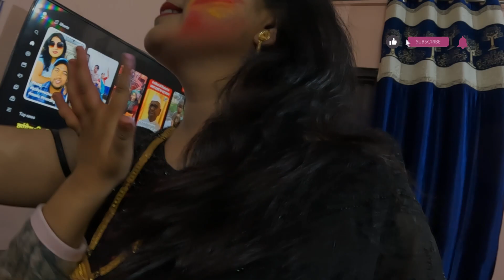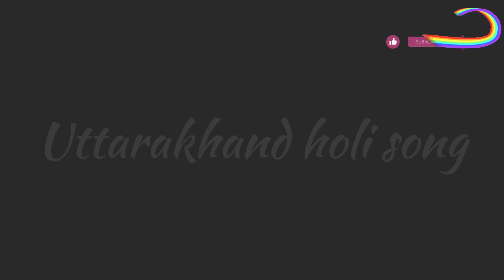Holi celebration |uttarakhand and bihar ki holi |holi special receipe